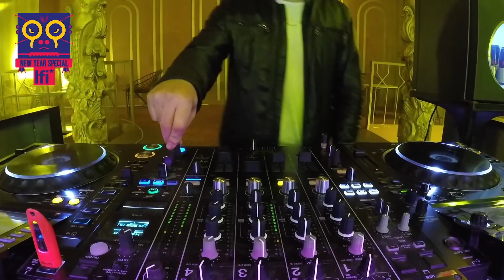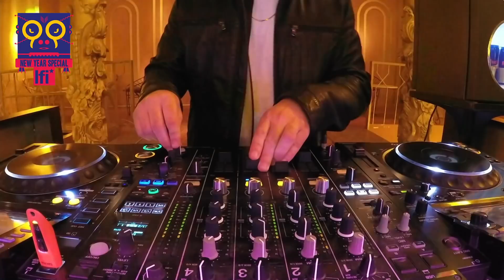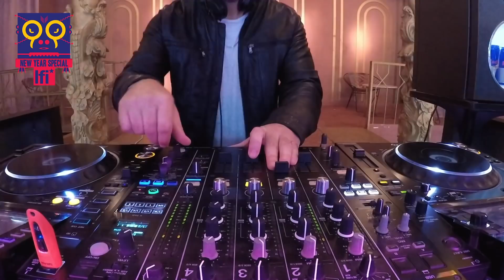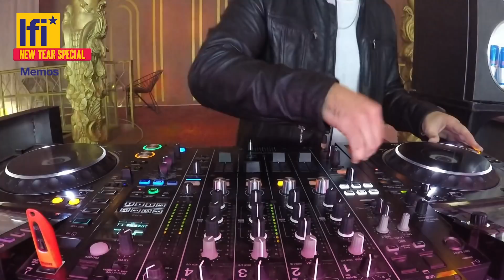Memos - NY 2021 Special Stream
Memos